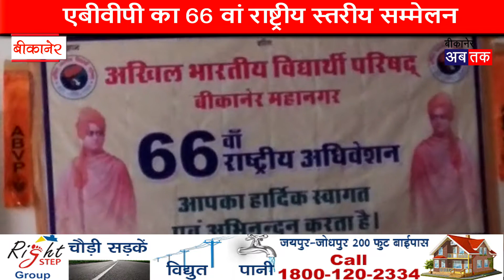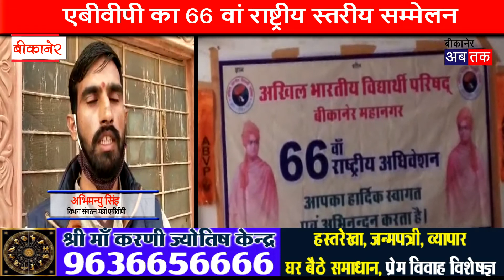एबीवीपी का 66 वां राष्ट्रीय स्तरीय सम्मेलन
बीकानेर अब तक। अखिल भारतीय विद्यार्थी परिषद का 66 वां वर्चुअल राष्ट्रीय सम्मेलन चल रहा है। यह कार्यक्रम अखिल भारतीस विद्यार्थी परिषद की ओर से करवाया जा रहा है। धरणीधर ऑडिटोरियम में बीकानेर के एबीवीपी पदाधिकारी व कार्यकर्ता इस सम्मेलन से लाइव जुड़े हुए है। इसको लेकर धरणीधरी ऑडिटोरियम में  बड़ी एलसीडी लगाई गई है। कार्यक्रम की मुख्य अतिथि महापौर सुशीला कंवर राजपुरोहित, विशिष्ठ अतिथि डीवाईएसपी अमरजीत चावला, अति विशिष्ठ अतिथि विभाग प्रचारक आरएसएस प्रशांत आजाद है। एबीवीपी के विभिाग संगठन मंत्री उपमन्यु सिंह ने बताया कि वर्चुअल राष्ट्रीय सम्मेलन में विभिन्न स्थानों के कार्यकर्ता एक-दूसरे से जुड़े हुए है।